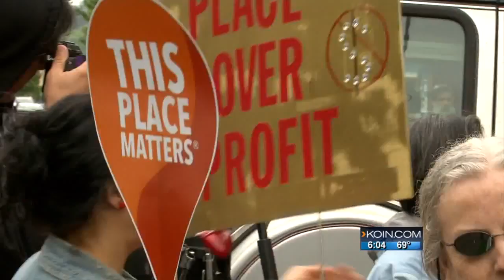Demolition in Portland is like ‘cultural kidnapping’